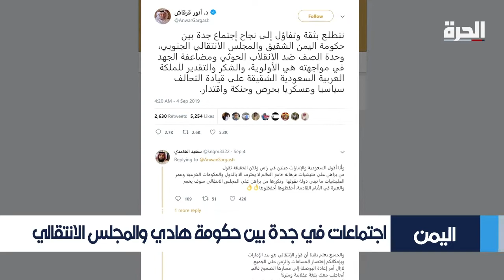واشنطن تجري محادثات مع الحوثيين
مساعد وزير الخارجية الأميركي للشرق الأدنى "ديفيد شينكر" قد أعلن أنّ واشنطن تُجري محادثات مع الحوثيين بهدف حلّ النزاع اليمني.
يأتي ذلك في الوقت الذي يعقد فيه مسؤولون في الحكومة اليمنية الشرعية وآخرون من المجلس الانتقالي الجنوبي اجتماعا في جدة للتوصل إلى تفاهم بين الطرفين بعد الاشتباكات العنيفة التي شهدتها محافظات في الجنوب.